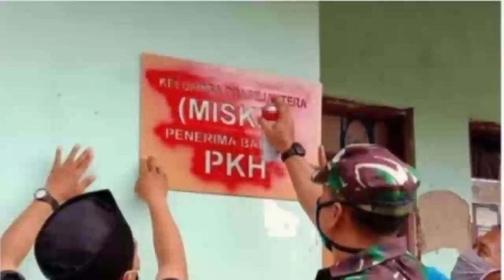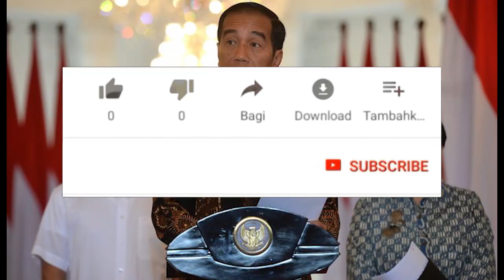pkh hari ini KABAR BAHAGIA 3 BANSOS INI DICAIRKAN DI WAKTU INI pkh terbaru hari ini